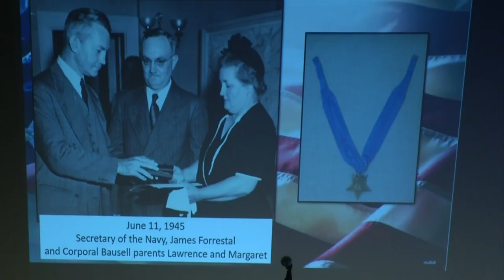Veterans remembrance ceremony in Pulaski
People honored a decorated fallen soldier Wednesday at a special July Fourth remembrance ceremony in Pulaski.